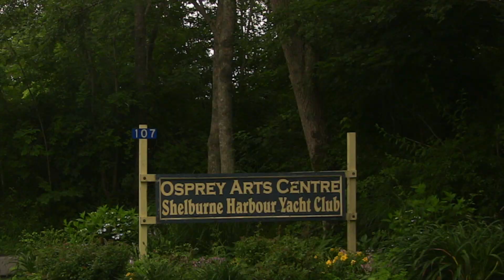Video Improv at Shelburne FIlm Camp 2015